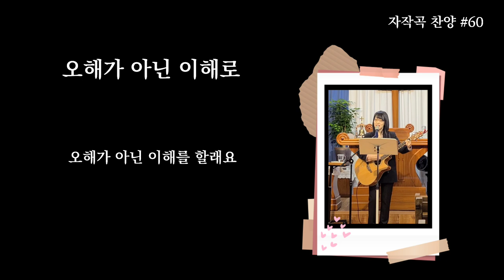오해가 아닌 이해로 | 자작곡 #60 | 작사·작곡·찬양 연드보라 목사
💗 오해가 아닌 이해로 - 가사 💗

먼저 이해하지 못했고
먼저 다가가지 못했고
먼저 사랑하지 못했고
이해가 아닌 오해로
상처만 주었네

먼저 이해하길 원했고
먼저 다가오길 원했고
먼저 사랑받길 원했고
이해가 아닌 오해를 했네

주님처럼 먼저 이해할래요
주님처럼 먼저 다가갈래요
주님처럼 먼저 사랑할래요
오해가 아닌 이해를 할래요

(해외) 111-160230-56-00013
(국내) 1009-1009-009